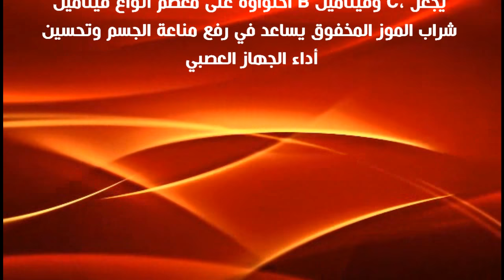لن تتخيل فوائد شراب الموز يجعلك تتناوله يومياً